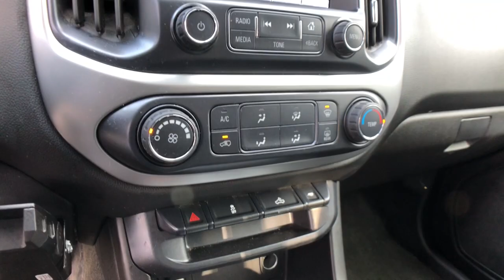2017 Chevrolet Colorado Clarkston, Waterford, Lake Orion, Grand Blanc, Highland, MI P14537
Black Used 2017 Chevrolet Colorado LT available in Clarkston, Michigan at Bowman Auto Center. Servicing the Waterford, Lake Orion, Grand Blanc, Highland, MI area.

2017 CHEVROLET COLORADO LT**One Owner Clean Carfax**4WD**Back-Up Camera**Bluetooth**Tonneau Cover**Satellite Radio, Radio Wheel Control, Auto Headlights, HitchbrbrAwards:br  * 2017 KBB.com Best Resale Value Awards   * 2017 KBB.com 10 Best Used Trucks Under $20,000   * 2017 KBB.com 10 Most Awarded BrandsbrAt Bowman Auto Group we provide One Great Experience and are proud to offer Transparent Pricing! Proudly serving: Oakland County, Clarkston, Bloomfield Hills, Flint, Waterford, Holly, Whitelake, Lake Orion and Detroit.